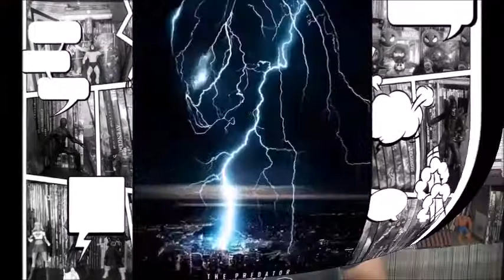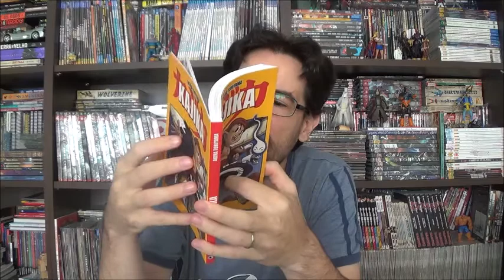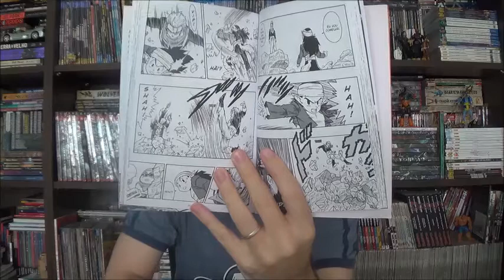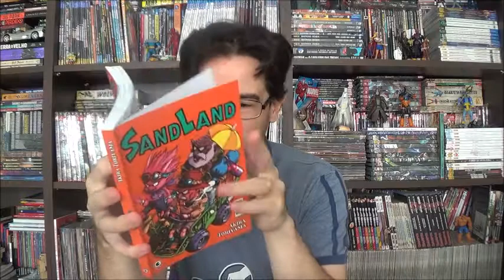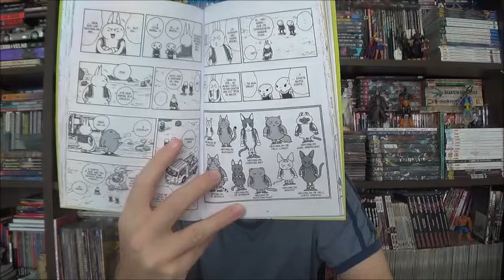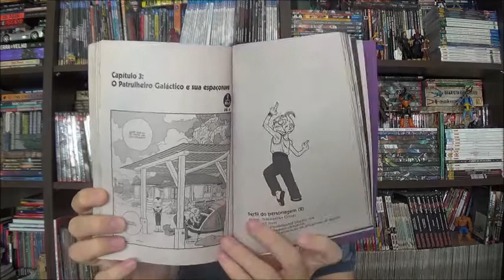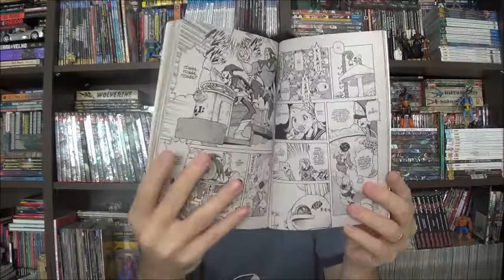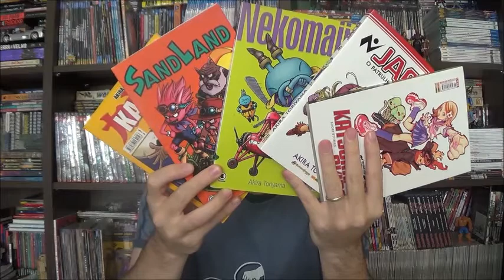Chapéu do Presto (S04E07) One Shots de Akira Toriyama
Bem-vindos a mais um Chapéu do Presto, no programa de hoje quero falar sobre um grande autor de Manga, cultuado no mundo inteiro por uma obra que conquista novos fãs a mais de trinta anos. Aproveitando que dia 5 de abril ele fez 63 anos.Quem conhece um pouquinho já sabe que estou falando de Akira Toriyama.

Criador de Dragon Ball e Dr Slump, Toriyama pode ter feito sua fama em cima dos Sayajins, mas não foram seus únicos trabalhos publicado. Ao longo dos anos, o autor continuou a divertir seus fãs com histórias menores, em alguns casos até revisitando sua grande franquia, mas por outra ótica. Neste vídeo apresento Katsura/Akira; Jaco, o Patrulheiro Galáctico; Nekomajin; Sand Land e Kajika.

⚠ Link para compras na Amazon

Campinas - SP
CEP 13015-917